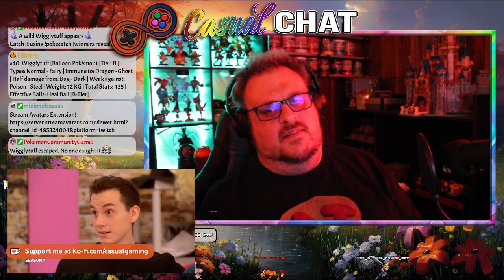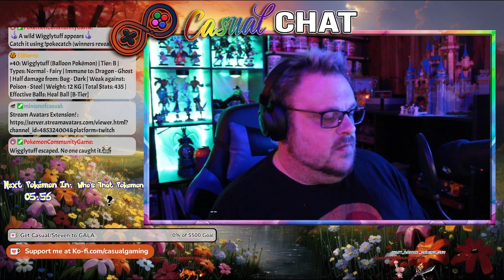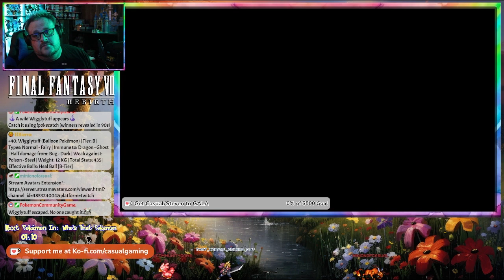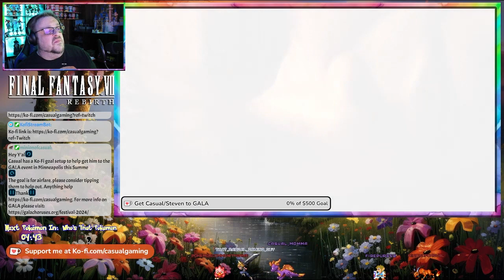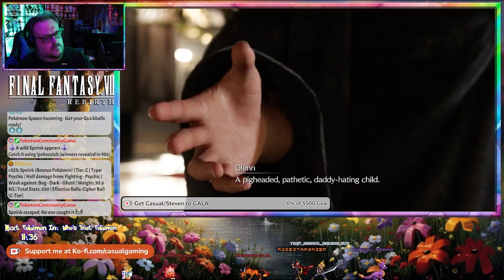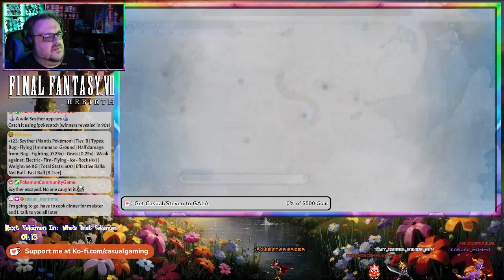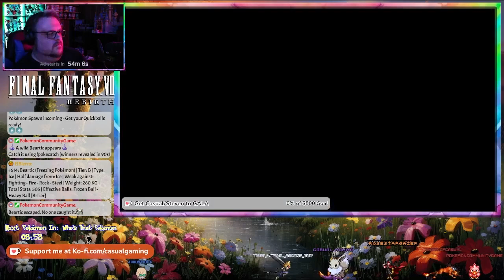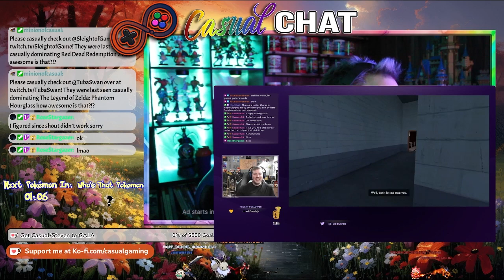Final Fantasy VII Rebirth - Part Thirteen